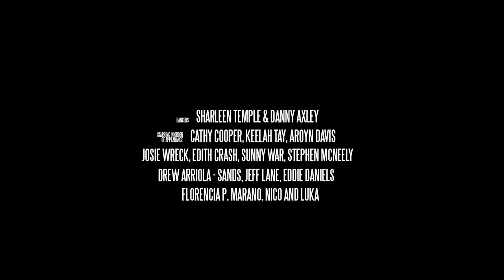Edith Crash - Ton Ombre (Official Video)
Edith Crash - Ton Ombre

Edith Crash
“Ton Ombre”

Dancers : Sharleen Temple and Danny Axley

Starring in order of appearance :
Cathy Cooper
Keelah Tay
Aroyn Davis
Josie Wreck
Edith Crash
Sunny War
Stephen McNeely
Jeff Lane
Drew Arriola-Sands
Eddie Daniels
Florencia P. Marano
Nico and Luka

Directed & edited by Florencia P. Marano
Director of Photography : Luis Guizar

Wardrobe and Art : Cathy Cooper
Director Assistant : Mo Mcfadden
Electrician : ‘Fresno’ Joe Rios
Cortinas & Camera Assistant : Francisco “Chico”
Production Assistant : Hollis Sherman

Vice cooler, Jason Daniello, Gold diggers, Johannes Roth

"Ton Ombre"
Recorded at Studio G Brooklyn, engineered by Jeff Berner, assistant engineer Alexis Berthelot and PSA Shack Studio LA, engineered by Edith Crash
Mixed by Jeff Berner,
Co-produced by Jeff Berner and Edith Crash

Alain Johannes : Guitar Loop
Jeff Berner : Ebow, Synths, Lap Steel
Edith Crash : Drum Machine, Guitar, Synths, Vocals, Noises

Lyrics :
Ensevelir les séquelles
Bouffer les délices
Serrer les jours qui passent
Frapper les sables mouvants

Chercher les réponses dans des stalactites
L’hiver qui fond dans nos bouches
Sous ta langue le goût du sort

Toucher l’ombre qui s’endort
Ton ombre qui s’endort

Bercer les supplices
Dévisager les élans
Gouter ta peau sur le parvis
Sourire au gouffre béant

Oublier qu’on est déjà parti
Ou peut-être qu’on ne sait plus vraiment
Respirer inlassablement